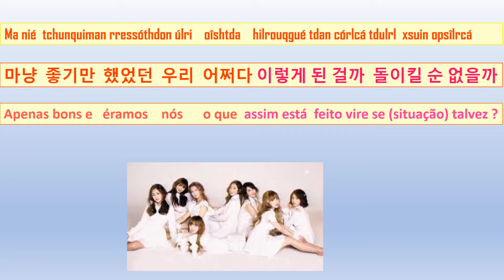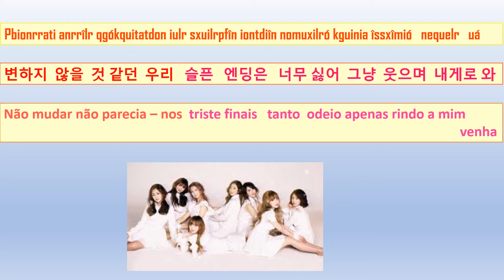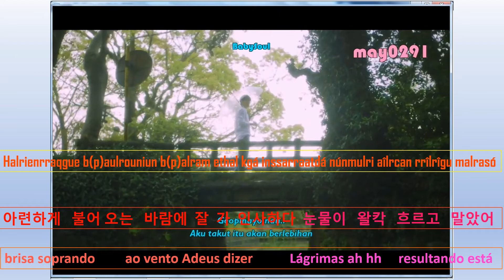Lovelyz - Shooting Star - Letra han + Fonética pt br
fonética
slide
Gianni Floripes Silva